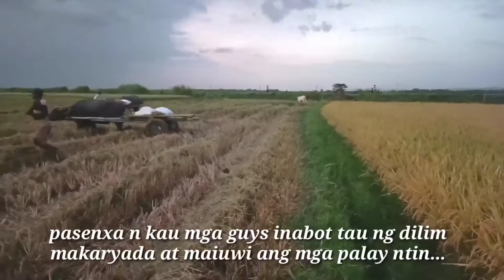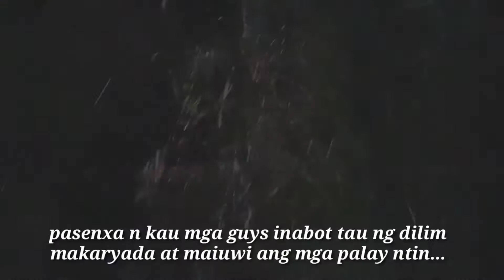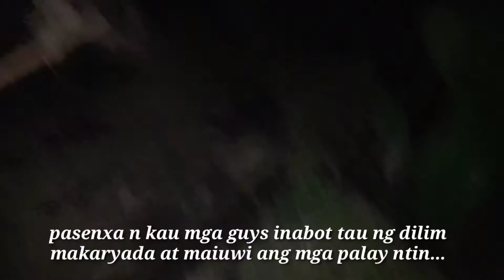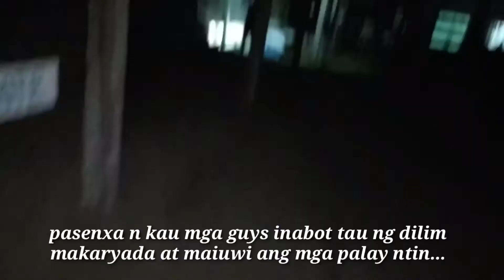paano magkaryada kahit gabi...inabot ng dilim ani sa pal;ay...